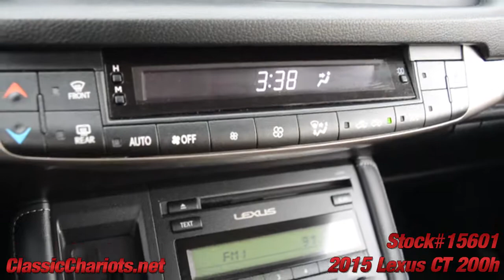Used 2015 Lexus CT 200h for Sale in San Diego - 15601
Clean CARFAX 1-Owner Vehicle - Moonroof - Leather - Bluetooth - AUX & USB Audio Inputs - Power Drivers Seat - Alloy Wheels - Serviced and ready to use and enjoy! Call today and set up a test drive! Family owned and operated since 1989, Classic Chariots offers affordable prices with several financing options available! High quality used cars, trucks, and SUVs in San Diego, Temecula, and Escondido. Our cars, trucks, and SUVs go through a lengthy inspection process, to ensure that our customers are buying a vehicle they can rely on. Come and see for yourself why a huge percentage of our business is repeat or referral.
Hablamos Espanol *Vehicles subject to prior sale. Prices subject to change and do not include dealer added accessories. All offers expire at 11:59pm Pacific Standard Time on the same day given in the ad. Advertised price does not include government fees and taxes, any finance charges, any dealer documentation preparation charge, and any emission testing charge. All third party sites that advertise our vehicles may not be displaying accurate information. Thank you.